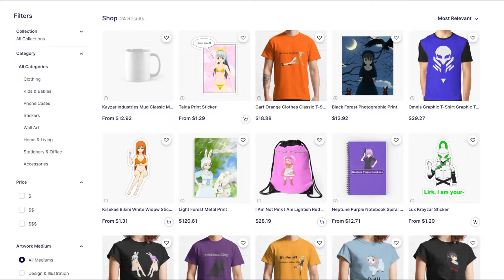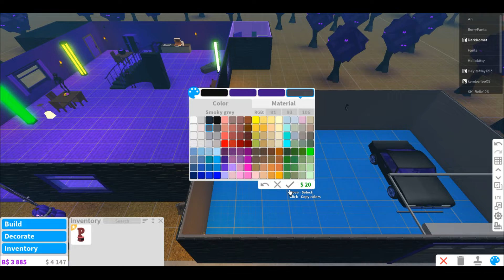The Phantom of Bloxburg Episode 3 (Roblox Series)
DarkKomet: A bit of a party episode